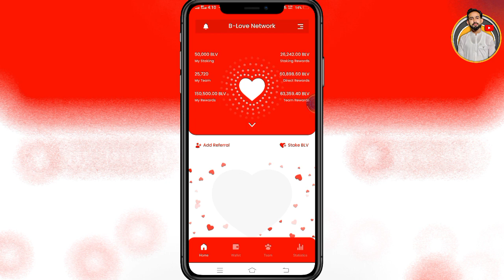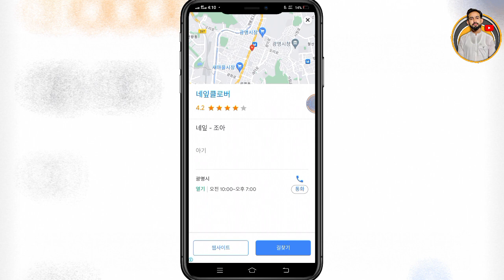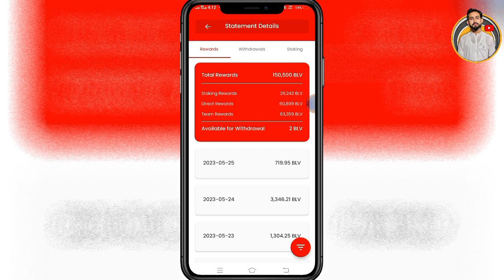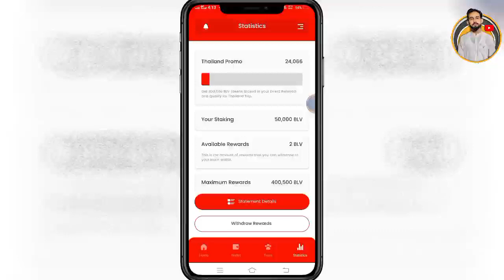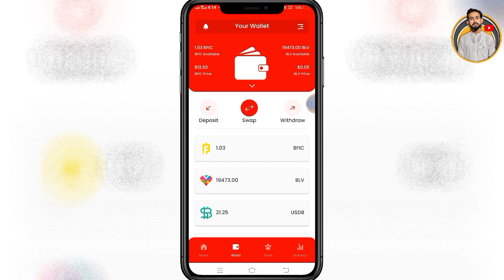B Love Network about Staking Reward, Team Reward & Direct Reward - BLV Token Mining Update